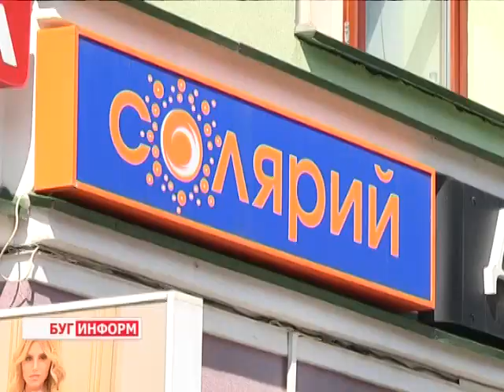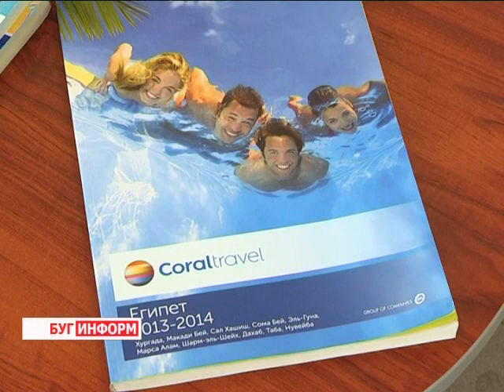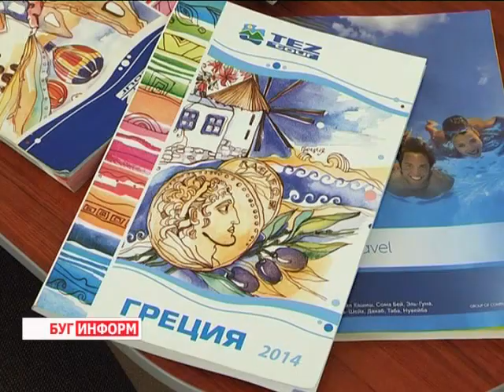2014-07-31 г. Брест Телекомпания Буг-ТВ. Как брестчане проводят летние дни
Как брестчане проводят летние дни – блиц - опрос.
Для многих лето - самое любимое время года. Именно в эту пору можно радоваться теплым денькам и яркому  солнцу, отправляться в далекие путешествия и  совершать долгие пешие прогулки. Особенно прекрасна сейчас природа:  ожили реки и озера, клумбы одели самые яркие свои наряды.
Как проводят свободное отпускное и каникулярное время брестчане, какие виды отдыха предпочитают, и какими эмоциями уже успели запастись, поинтересовалась и наша съёмочная группа.